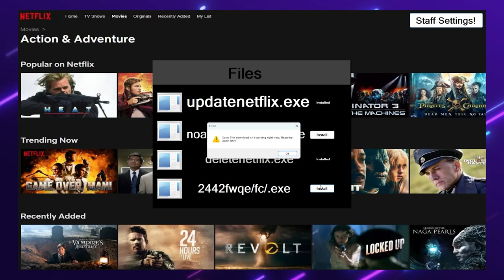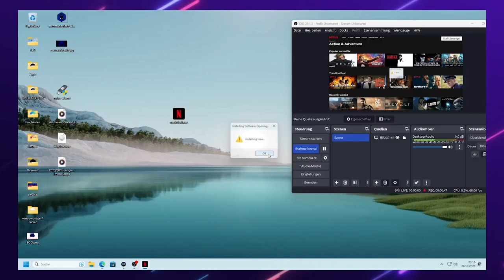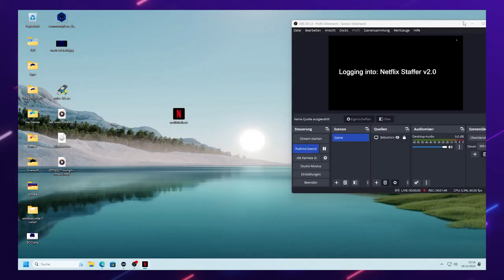Netflix.exe The Lost Chapter